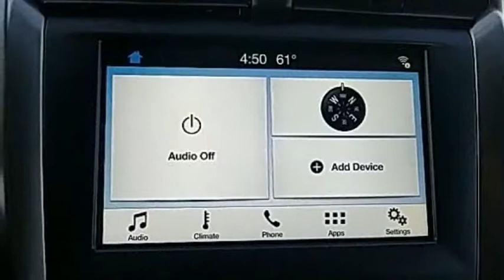2018 Ford Fusion Kansas City MO 180104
2018 Ford Fusion SE FWD - $24720

You'll love this 2018 Ford Fusion. This is a  you'll want to take home.